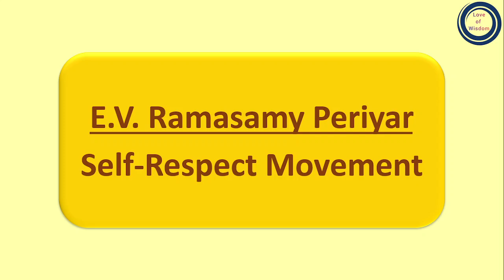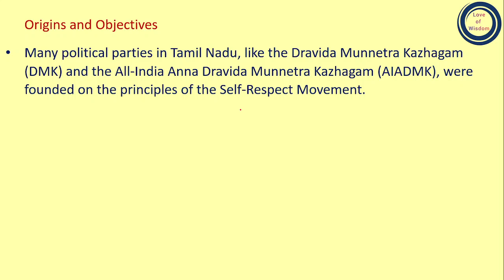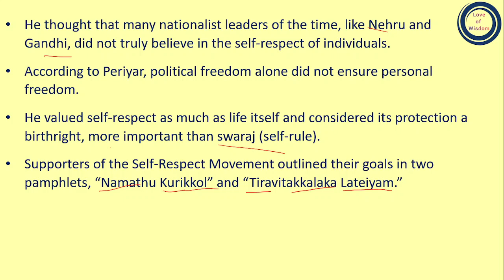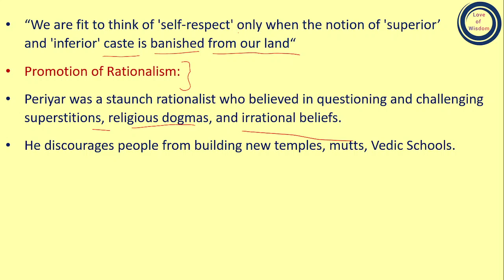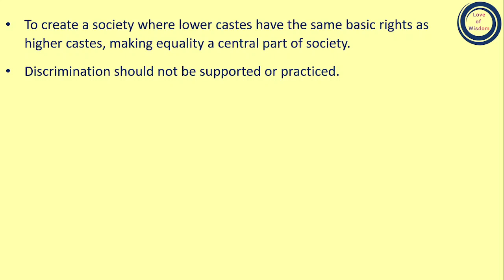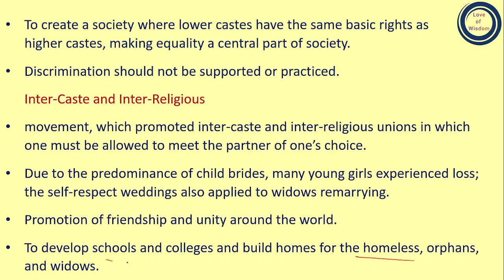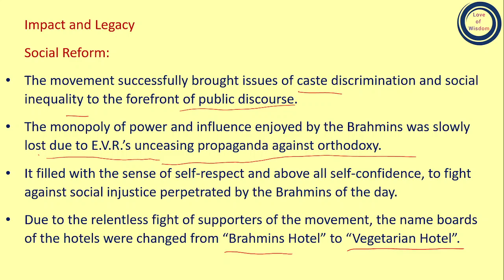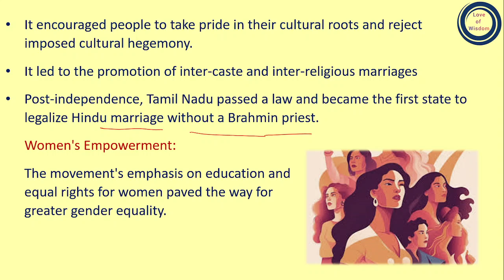E.V. Ramasamy Periyar: Self-Respect Movement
Erode Venkatappa Ramasamy Naicker, known as Periyar was a social reformer who fought social injustices and promoted rational thinking in India. The Self-Respect Movement started to create a a society where disadvantaged classes would have equal access to opportunities and human rights.
The movement's three main goals were to end Brahminical authority, ensure job equality for women and underrepresented groups, and revive the Dravidian languages, which include Telugu, Malayalam, Kannada, and Tamil.